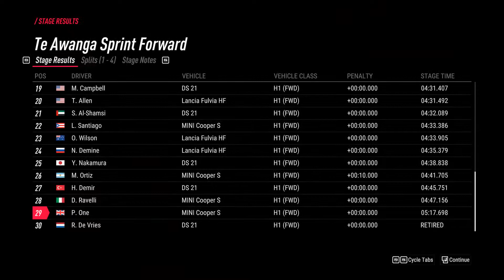Dirt Rally 2.0 - First Rally Effort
In this video, I have a first go at the game's Rally mode, in a classic 1970's Mini.  Front-wheel drive and lots of focus required. Please give this a 👍 if you enjoy/appreciate it.  More info 👇 below the icons

I didn't expect to do very well (And I wasn't surprised at the result), but it feels great.